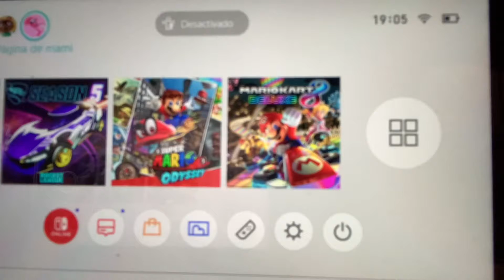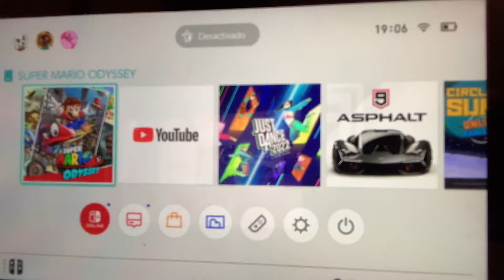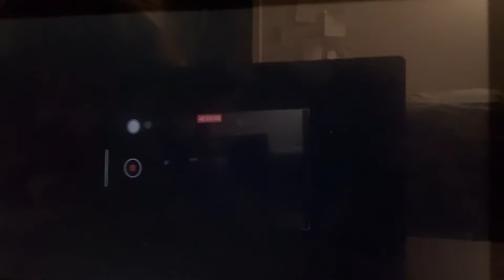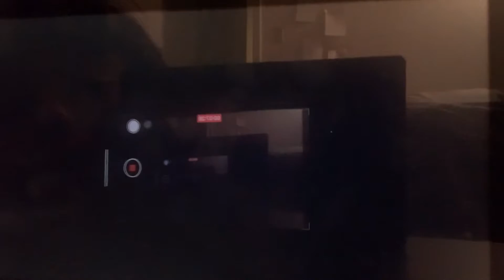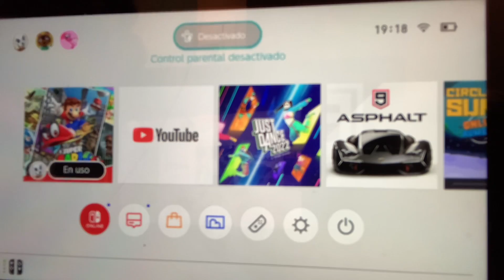Jugando Mario odyssey capítulo 13